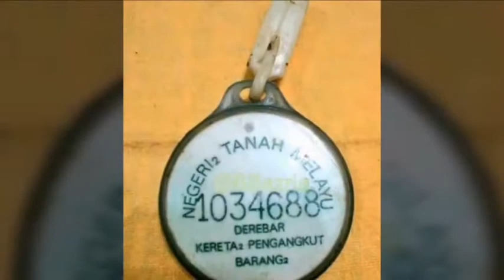TANJUNG KATUNG - cover by WARDI AHMAD _ Karaoke by Ytn Mangga Channel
Sebuah lagu Melayu Deli yang menyegarkan berjudul Tanjung Katung untuk hiburan anda sekelian. Sumber lagu karaoke ini dihasilkan oleh Ytn Mangga Channel dari Indonesia. Semoga terhibur.